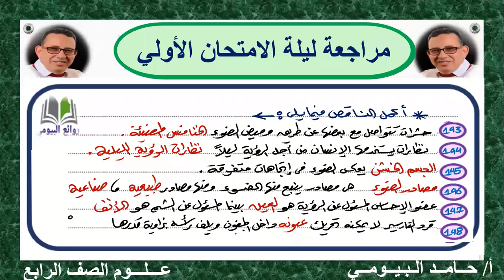مراجعة ليلة الامتحان الثانية علوم الصف الرابع مع مستر حامد البيومى بكل بساطة وسهولة وحلقة هامة جدا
علوم الصف الرابع
مراجعة ليلة الامتحان الثانية
امتحانات نصف العام 2022/2023